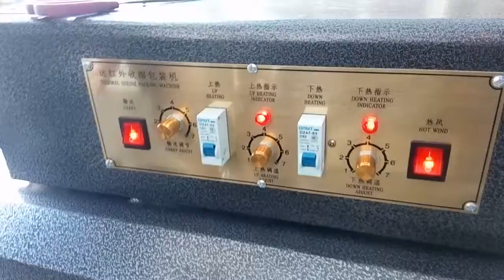MÁY THỰC PHẨM 01272337888